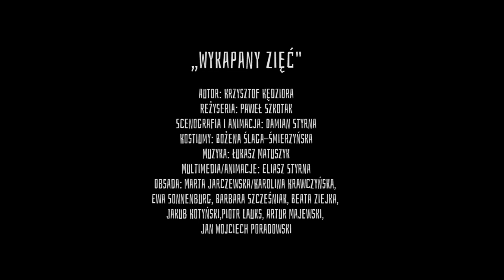"Wykapany zięć" - prapremiera Teatr Powszechny w Łodzi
"Wykapany zięć"
Prapremiera: 21 września 2019 w Teatrze Powszechnym w Łodzi
Autor: Krzysztof Kędziora
Reżyseria: Paweł Szkotak
Scenografia i animacja: Damian Styrna
Kostiumy: Bożena Ślaga-Śmierzyńska
Muzyka: Łukasz Matuszyk
Multimedia/animacje: Eliasz Styrna
Obsada: Marta Jarczewska/Karolina Krawczyńska, Ewa Sonnenburg, Barbara Szcześniak, Beata Ziejka, Jakub Kotyński, Piotr Lauks, Artur Majewski, Jan Wojciech Poradowski
Trailer: Balbina Bruszewska

Spektakl jest prapremierą sztuki nagrodzonej w 5. Ogólnopolskim konkursie na napisanie współczesnej polskiej komedii „Komediopisanie” organizowanym przez Teatr Powszechny w Łodzi.

Pierwsze spotkanie rodziców z narzeczonym córki to moment, któremu zawsze towarzyszą duże emocje. Są one jednak jeszcze większe, jeśli celebrację tego ważnego wieczoru zakłóci splot nieoczekiwanych zdarzeń, zawodowe problemy oraz wizyta niepożądanych gości. Jak zakończy się ten wieczór? Czego o sobie nawzajem dowiedzą się bohaterowie? I jak w obliczu zaskakujących wydarzeń odnajdzie się przyszły zięć?

„Wykapany zięć” Krzysztofa Kędziory to współczesna polska komedia, mówiąca o tym, że miłość jest w życiu najważniejsza. Nawet jeśli na co dzień się nad tym nie zastanawiamy lub nie zdajemy sobie z tego sprawy, to każdy z nas jej potrzebuje. Niezależnie, ile mamy lat i jakie doświadczenia. Czy ulegamy młodzieńczym porywom serca, gnając na oślep za jej chemią, czy z perspektywy czasu, dojrzale zaczynamy pojmować ją głębiej, rozumieć i dojrzewać do myśli, że jest czymś więcej niż tylko dającym nam poczucie euforii szaleństwem hormonów.